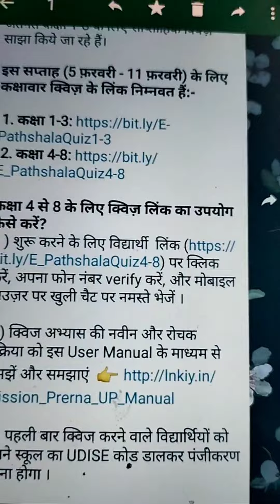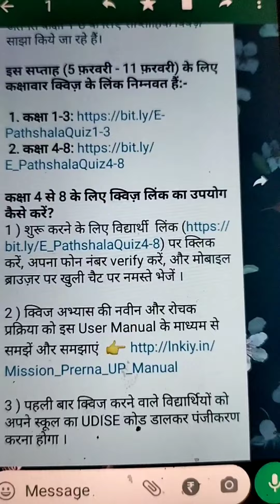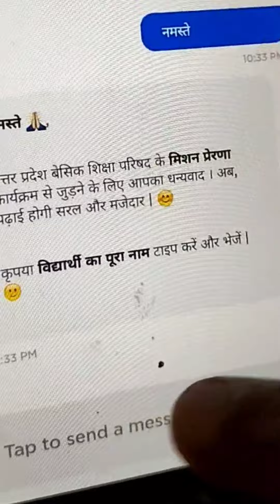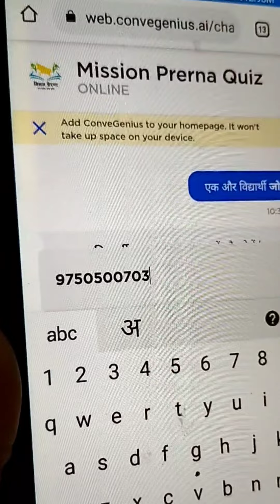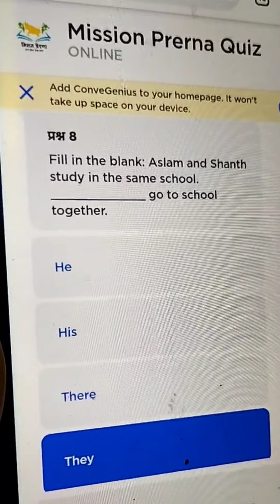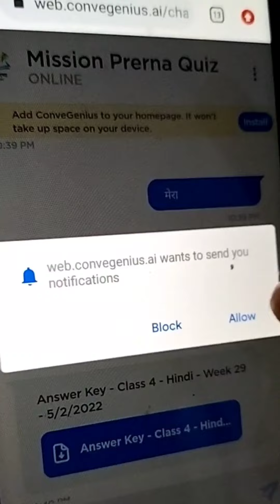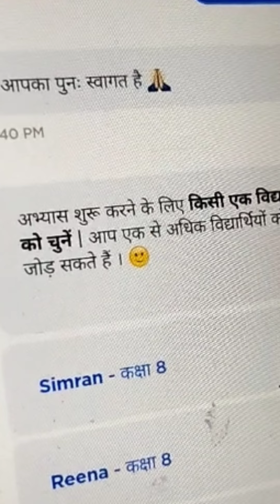कक्षा 4 से 8तक के बच्चे quiz कैसे करें